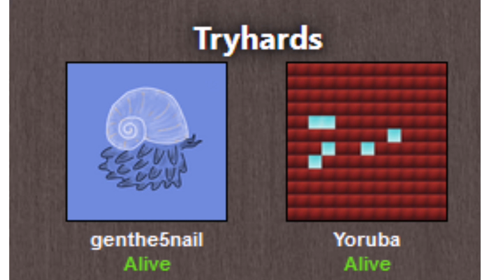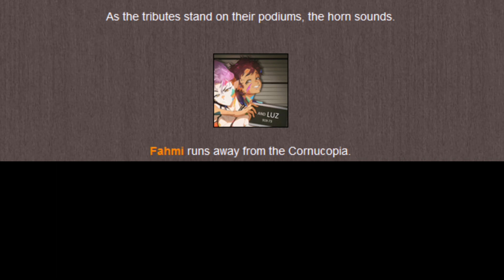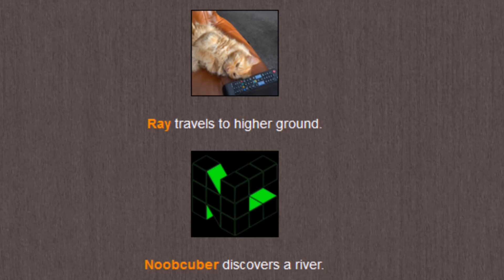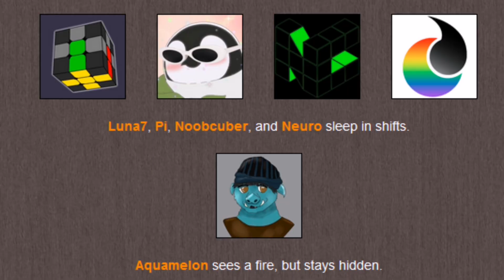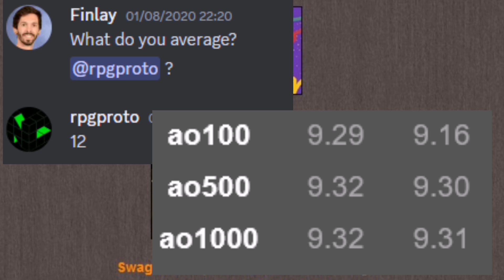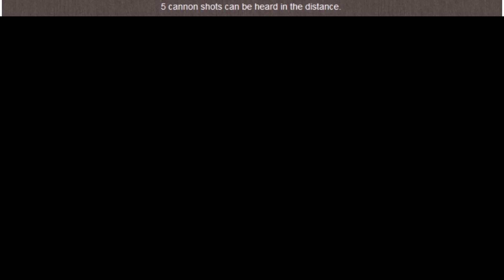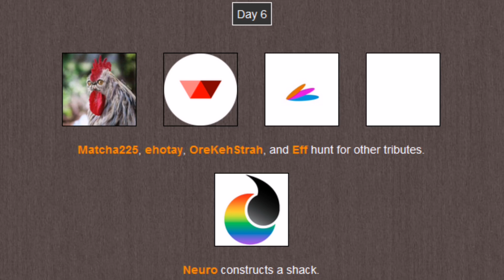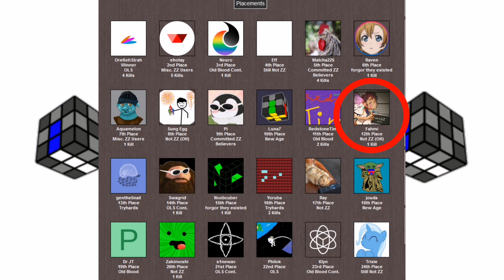2nd 'Annual' ZMS Hunger Games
Thumbnail made by err0rcuber

Urban Morning, Prigida
Whiskey Blues, Soundstreet
Cool Jazz, musicstockproduction
The Path to Nirvana, Rage Sound

Timestamps:
00:00 - Intro
00:22 - Tributes, Foreword
02:48 - The Games
12:35 - Awards Ceremony